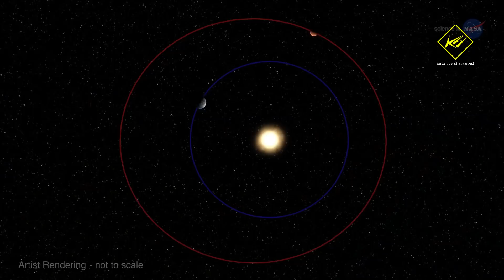Elon Musk: Con người có thể đến sao Hỏa vào năm 2026 | Khoa học vũ trụ - Khoa học và Khám phá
Elon Musk: Con người có thể đến sao Hỏa vào năm 2026

* Theo:
* Có thể bạn sẽ thích xem: